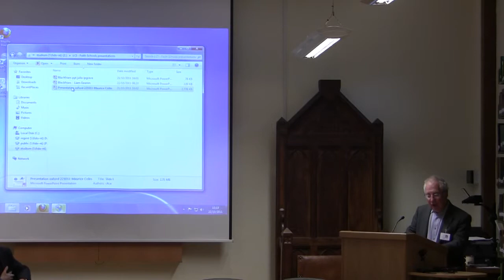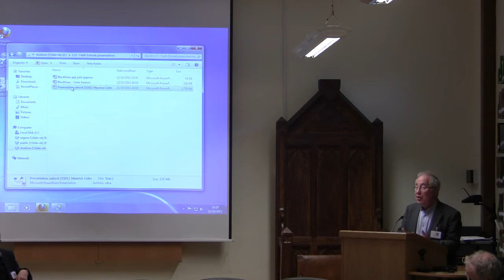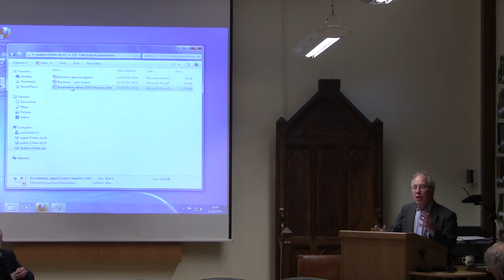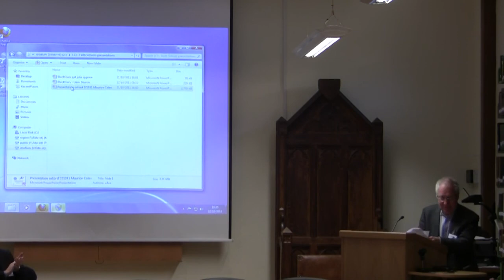A Place for Faith Schools? - Richard Pring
Faith schooling has come under serious attack in recent years, and stands accused of contributing to social fragmentation, hidden selectivity, and of being the improper beneficiary of public funds in a secular society. Others see faith schools as integral to the human rights of believers who should be free educate their children in their own religious tradition, and as contributing to excellence and diversity with the sector.